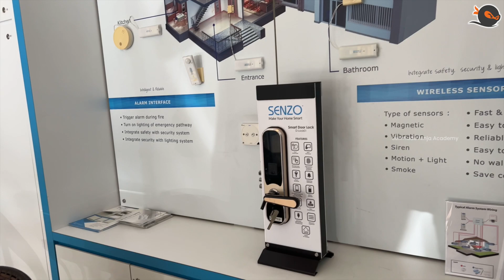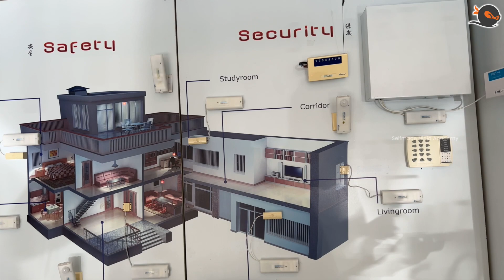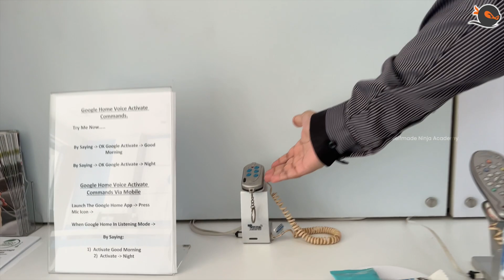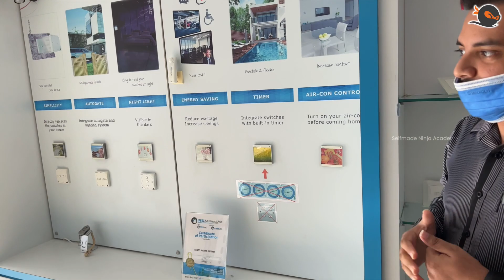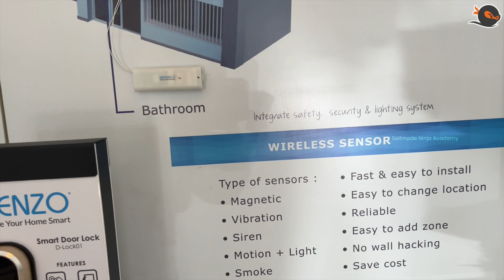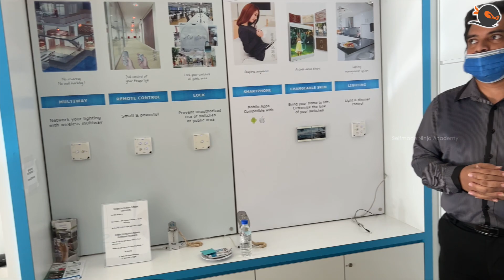Exploring Internet of Things in Malaysia | Selfmade Ninja Academy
In this video, Sibidharan and Manoj visited an amazing shop called Senzo Smart Home System in Penang, Malaysia. We will see how life is enhanced and simplified by connecting our possessions to the cloud.

Selfmade Ninja Academy